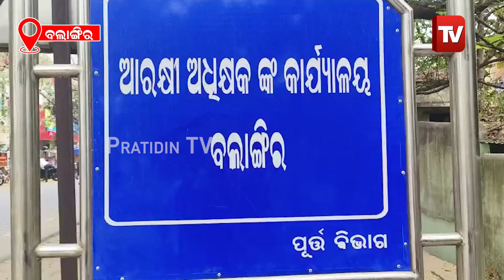ଭାଉଜ ସହ ଶାରୀରିକ ସଂପର୍କ ରଖି ସ୍ତ୍ରୀ କୁ ହତ୍ୟା କଲା ସ୍ବାମୀ I Husband kills wife